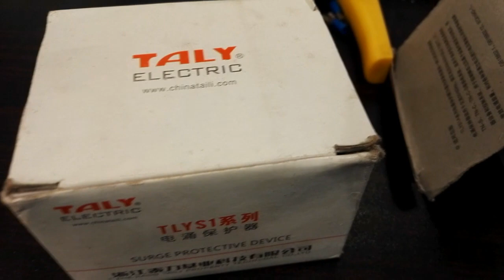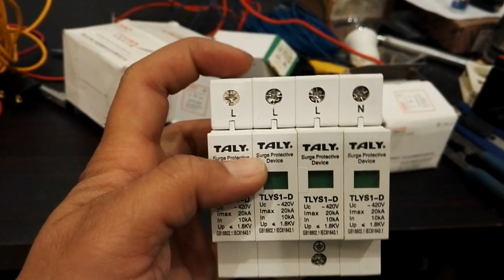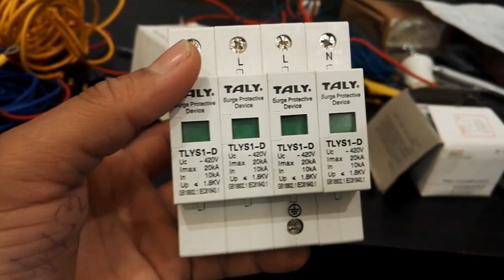What is Surge Protection Device | How To Install SPD in a Panel | Electrical Knowledge.